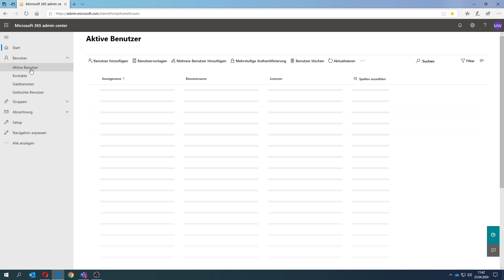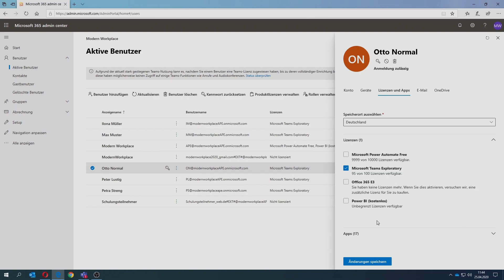kostenlose Microsoft Teams Lizenzen | Teams Admin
Wenn Ihr eine E Lizenz besitzt und diese auch nach der kostenlosen Phase aktiviert habt, könnt ihr wie folgt eine kostenlose Nutzung für bis zu 100 Benutzer, für Microsoft Teams zuweisen. Ihr benötigt somit nicht für jeden Benutzer eine eigene Enterprise Lizenz. Der Benutzer kann dann jedoch nur Microsoft Teams nutzen. Dafür aber kostenfrei.

Die Vermittlung von Wissen und Weitergabe dessen, so wie das Kreieren von Mehrwerten ist ein wichtiger Aspekt dieses Kanals. Ziel ist es, dass Ihr im Modern Workplace arbeiten könnt, ohne zusätzliche Schulungen oder Seminare zu besuchen.

Im Modern Workplace zu arbeiten heißt, jeder Zeit und an jedem Ort der Welt arbeiten zu können, unabhängig von der Tätigkeit. Dieses Ziel lässt sich schon heute umsetzen, wird aber nur von wenigen genutzt oder zur Umsetzung gebracht. Diese Grenze gilt es zu brechen!!!

Ich hoffe der Content ist für euch ein echter Mehrwert und ich bemühe mich um ständige Qualitätssteigerung. Gerne dürft Ihr auch Wünsche für zukünftige Videos äußern und mir euer Feedback mitteilen.